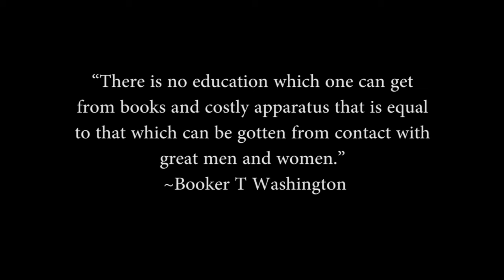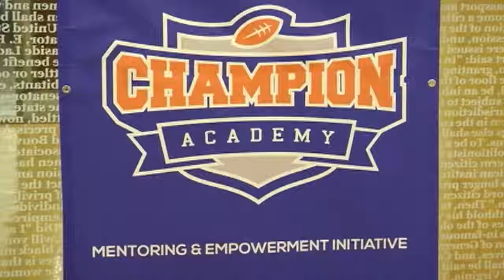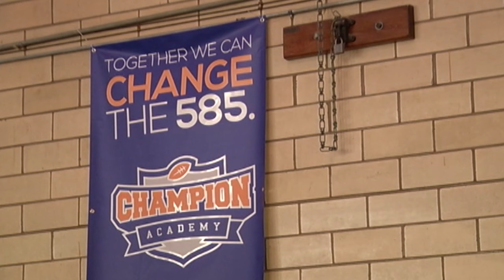Roland Williams NYSE C